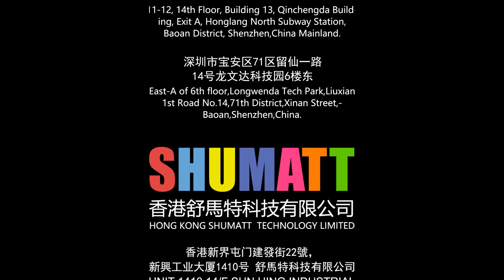Fuel Injector Nozzle | DSLA128P1510 | for | Common Rail Diesel Fuel Injector | 0445120059 0445120231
★：Video introduction
  Condition: OEM New
Nozzle Number: DSLA128P1510
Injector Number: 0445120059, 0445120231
★：Video chapter introduction
 Brand : Shumatt
★：Nozzle DSLA128P1510 Video character introduction ：Shumatt live streamer Caitlin#
★：Nozzle DSLA128P1510 Video guide introduction ：directed by the Schumatt production and broadcast team
★：Nozzle DSLA128P1510 Post-production introduction ：By the Schumatt film and television post-production department
★: Nozzle DSLA128P1510 Video venue introduction ：Product shooting is located in Schumatt's studio 1